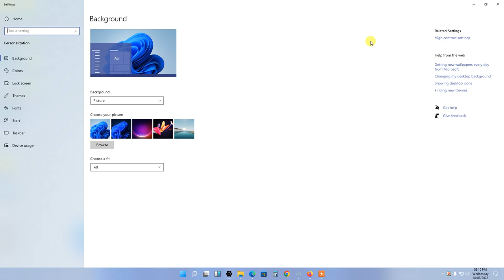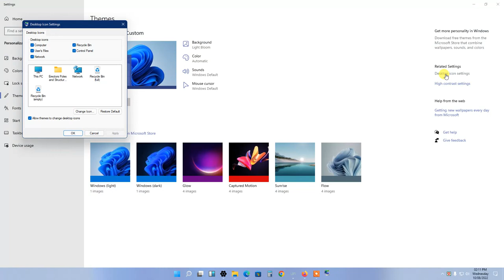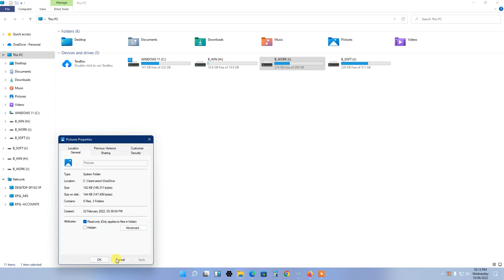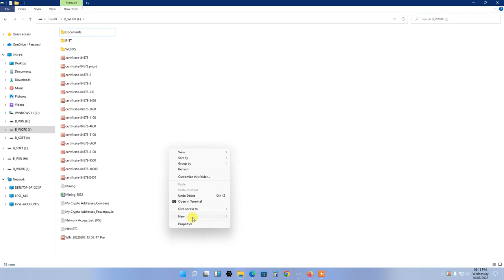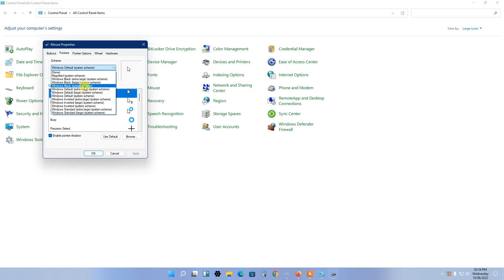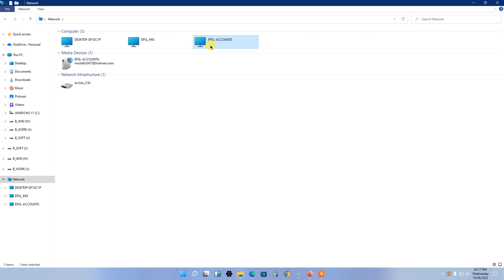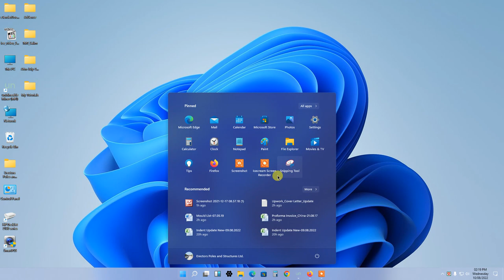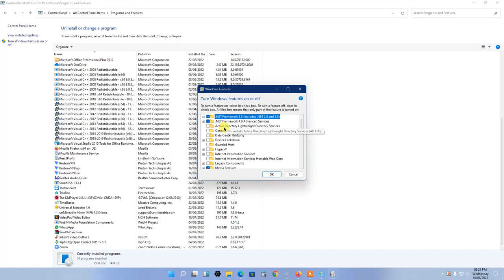Lecture#4 Basic Windows Settings : Windows 10 Settings You Should Change Right Away!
These are the Windows 10 settings you should change now... When you get a new Windows 10 PC, there are settings you'll likely want to change to improve performance, increase your productivity, and increase overall usability. In this video, I'll show you over a dozen settings you'll want to change right away!

Basic various windows settings for general uses.